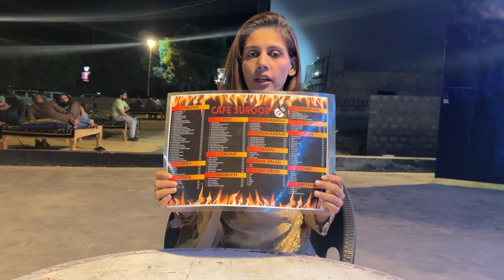New Restaurant "Cafe Suroor" Food Review At Safoora Chowrangi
Cafe Suroor - Karahi - Club Sandwich, Chicken Tikka, Pizza Paratha, - Malai Boti and Much more Fastfood and Tradtional Food

Hi Guys It's me, Fatima.

I’d love to inspire you with my Fun And entertaining reviews and challenges♥️

THANKS.